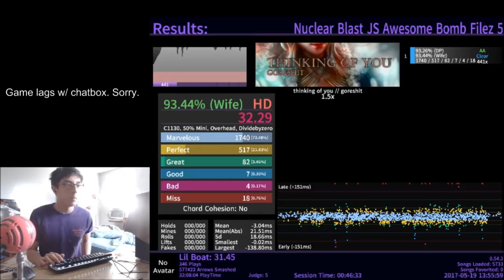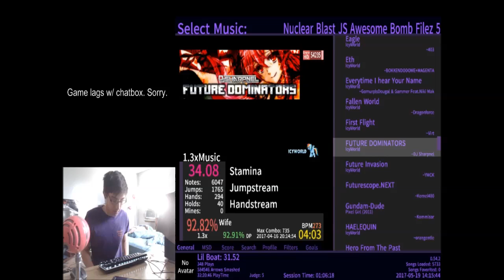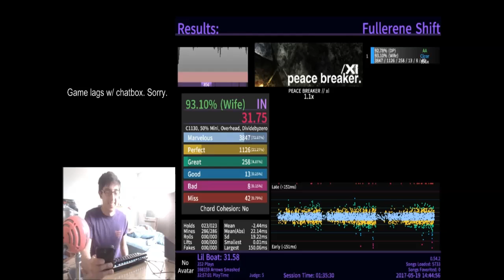My Best Stepmania Session Yet - May 19, 2017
Idk what happened to the resolution, god bless Any Video Converter

I have two more sessions that I acquired some pretty solid scores on but this one probably stood out to me the most. Not because of the scores themselves, but how they felt getting them compared to my past non-AA scores on them.

Note: All of these are done without chord cohesion and are using the WIFE scoring system.

Haven't felt this strong in SM in quite some time now. Most likely going to upload some more vids from my other sessions but this one definitely stood out to me the most.

Time stamps:

Thinking of You 1.5 AA: 0:10
Cyber Induction 1.5 Re-AA: 2:52 (Probably the worst score here)
The Violation 1.2 AA: 6:38
Future Dominators 1.3 AA: 10:48
Sorairo Days 1.5 AA: 15:30
Peacebreaker 1.1 AA: 19:11